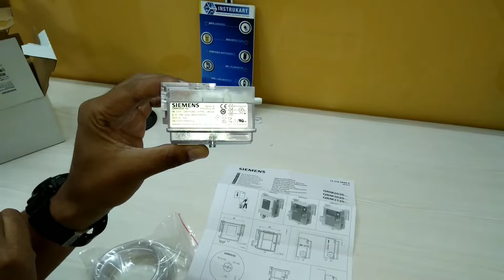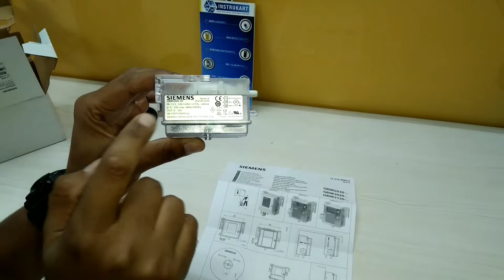Siemens Differential Pressure Sensor-QBM2030 (With Display) | Instrukart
Siemens Differential Pressure Sensor QBM3020-1 provide high measurement accuracy with an analog output signal of 4 to 20mA. And thanks to the built-in housing connectors for mounting, the installation of new Siemens sensor models is quick and easy. Its compact sensors are ideal for control and monitoring systems for ventilation and air pressure monitoring.

Applications:

• Measuring the slightest differential pressures in ventilation and air conditioning ducts

• Check air flows

• Monitor filters and control fans

• Pressure supervision in labs, production, and clean rooms.

• For acquiring variable air flow in VAV plants on the supply and extract air side.